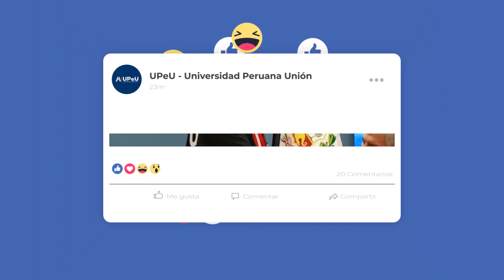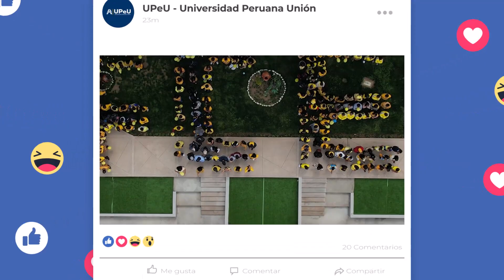Conexión UPeU 63° Edición 🤩🗞️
🥳💛¡Celebramos el 40 aniversario de la FCE! ¡Conmemoramos el 104 aniversario de la FacTeo! ❤️ ¡Firmamos convenio con la Municipalidad Distrital de Chaclacayo! 👏🏻Entérate esto y más junto con Diana y Jesús en ConexionUPeU 63° Edición. 🤩🗞️